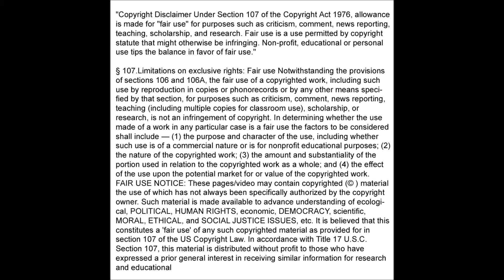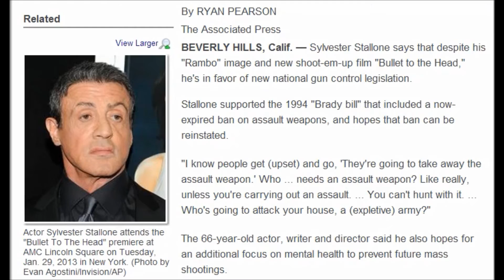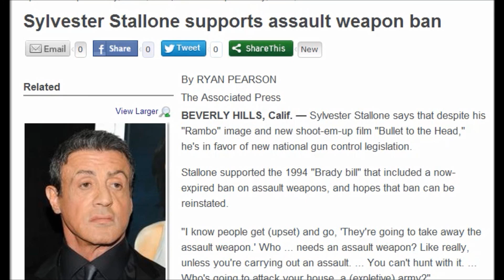Rambo says "YOU DON'T NEED ASSAULT WEAPONS"